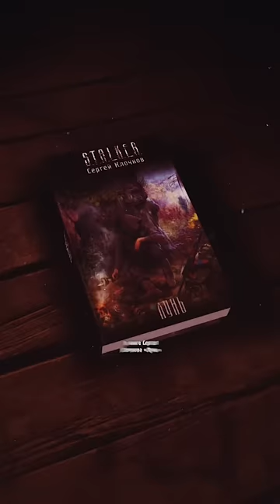Женщины в S.T.A.L.K.E.R.